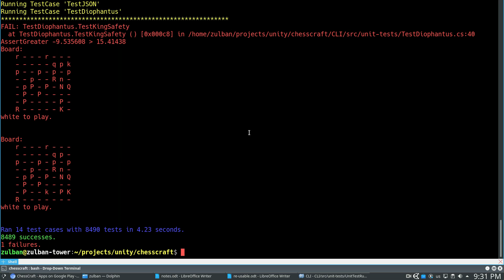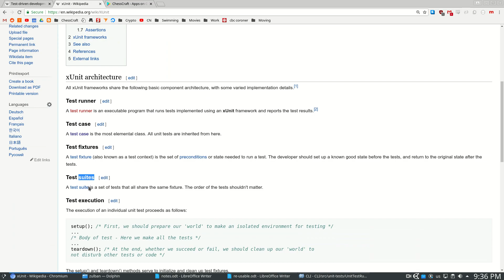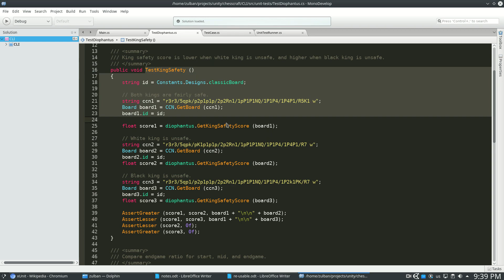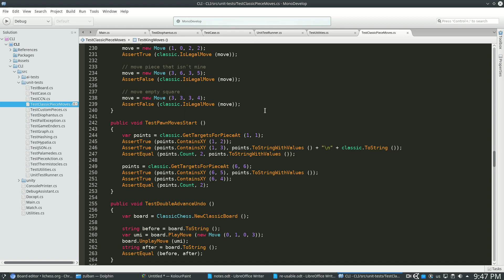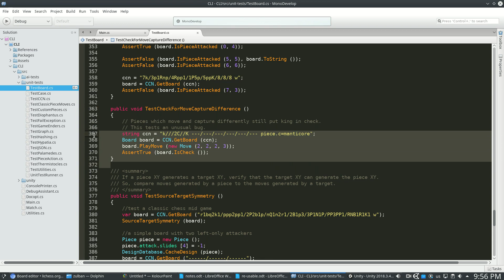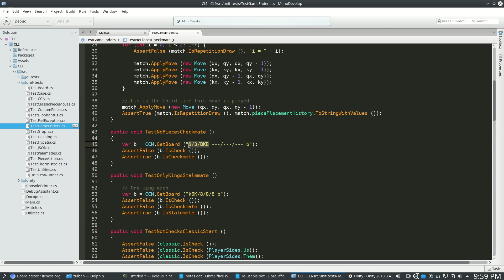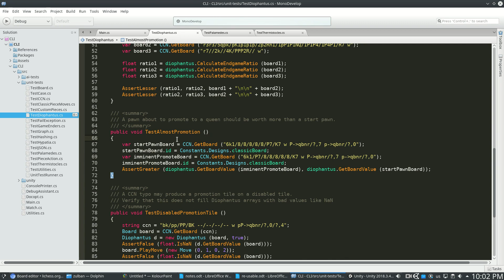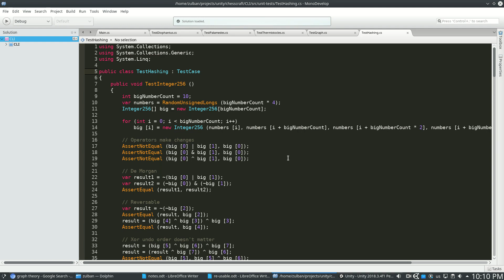Unity3D - TDD, Commandline Tests with UnityEngine Code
This video is part of a series where I show the code and Unity3D project files for my released game ChessCraft. This one is about the development strategy and history of my test suite. I compiled an xUnit style test suite from Unity3D code, creating a commandline application for testing my board logic and AI.

All the scripts you see in this video are shared under the MIT license. Feel free to use them, even commercially. You can find some of the script files here: